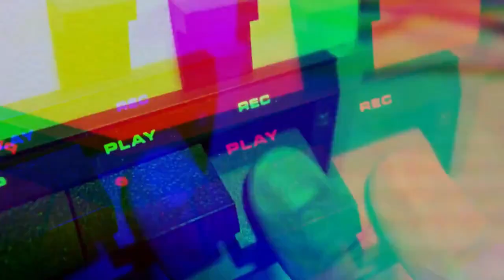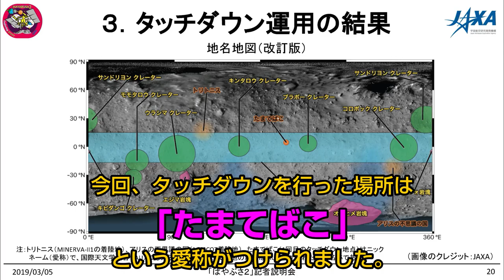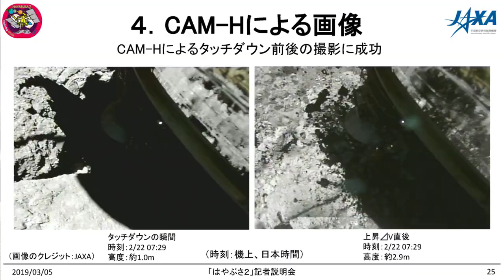【はやぶさ2】タッチダウンの決定的瞬間 Hayabusa 2 The crucial moment of touchdown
本日の記者会見の概要

JAXAの記者会見で先日のタッチダウン1回目におけるサンプラーホーンに向かって取り付けられているCAM-H（小型モニタカメラ）の映像が初公開されました！

BGM・SE
YouTubeオーディオライブラリー